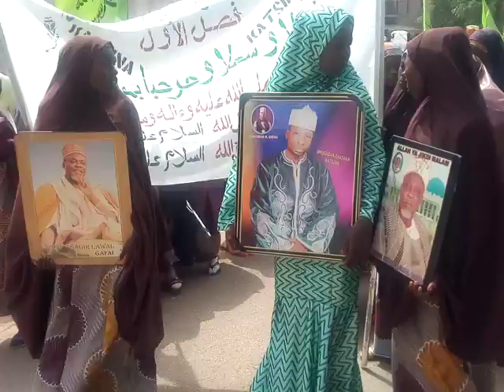Zagayen Islamiyyu A Garin katsina